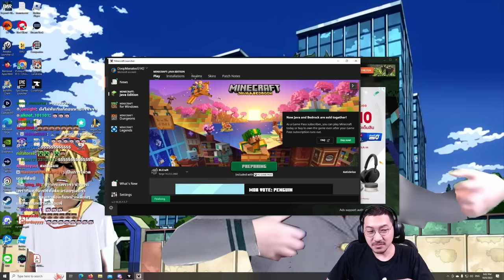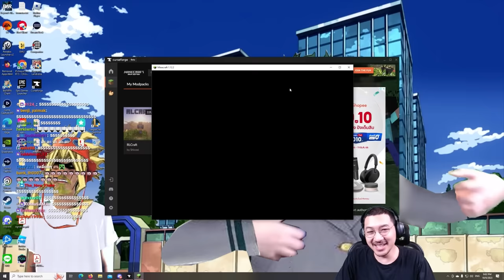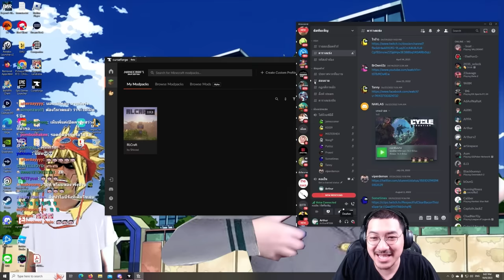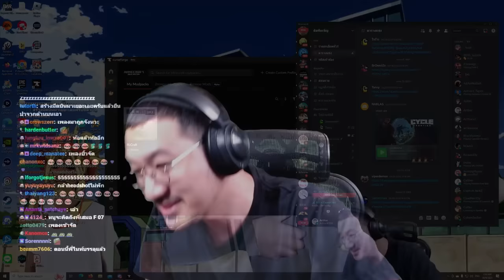ชายผู้เติมไวที่สุด | RLCraft ครัวเหลี่ยมข้าวอร่อย EP.1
ผม live เวลาค่ำเกือบทุกวัน ว่างๆมารับชมกันนะครับ